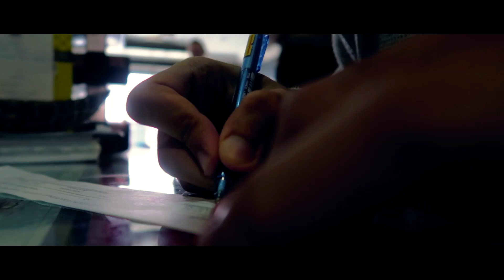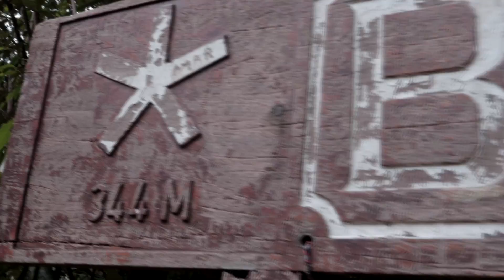OLDEST RAINFOREST IN THE WORLD - HIKING ALONE IN TAMAN NEGARA MALAYSIA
I pack my bag and head to the AMAZON of malaysia aka TAMAN NEGARA the oldest rainforest in the world, recorded my lone adventure here is how it went down.